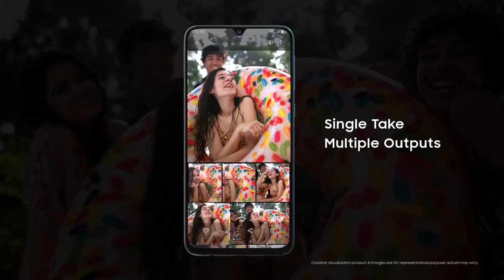Introducing the Full On Samsung Galaxy F41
More Stunning Trailers and concept Videos are Coming Very Soon.